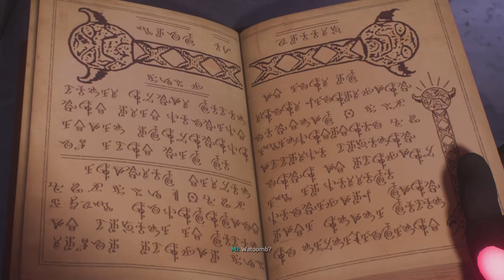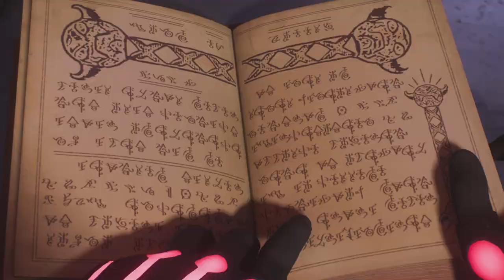Spider-Man 2 - Ep 8 Black Cat (Full Game)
Miles Tangles with Black Cat